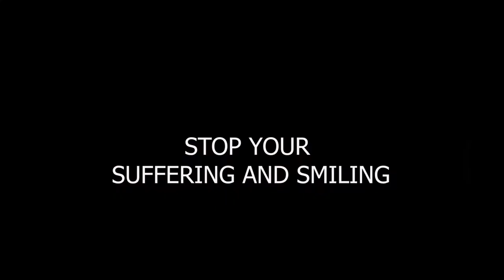Niger Delta Cleanup -- Suffering and Smiling People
It beats the imagination that, despite the enormous amounts of natural and human resources in the Niger Delta region of Nigeria, a key identification of the people is their remarkable levels of endurance...and suffering.

Stop the soot; Stop the spills; Stop Bad leadership, embrace accountability
Niger Delta Cleanup